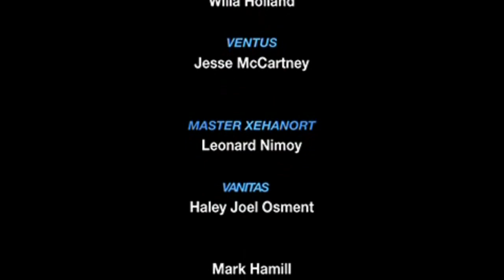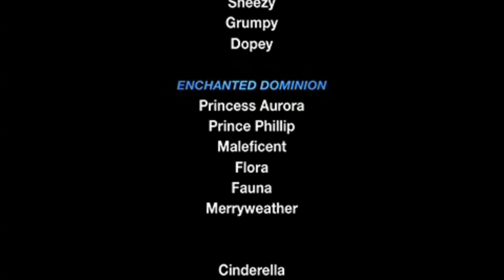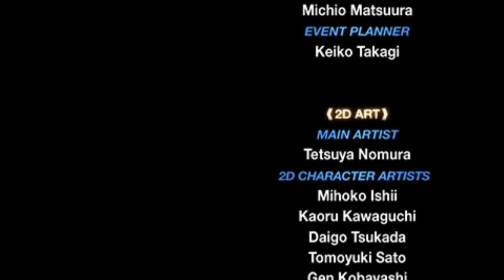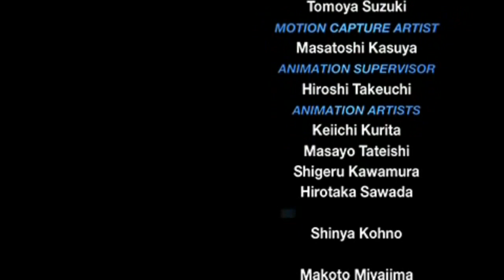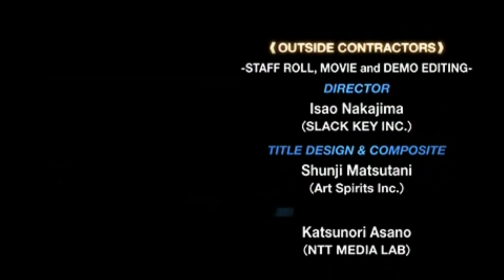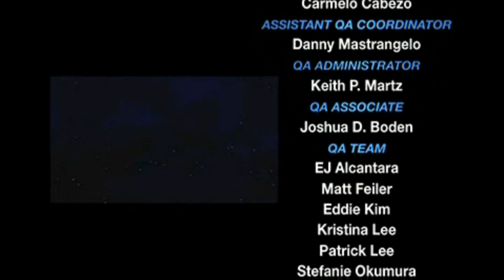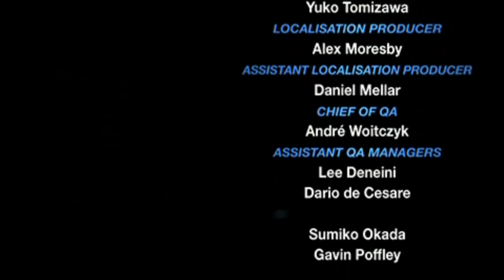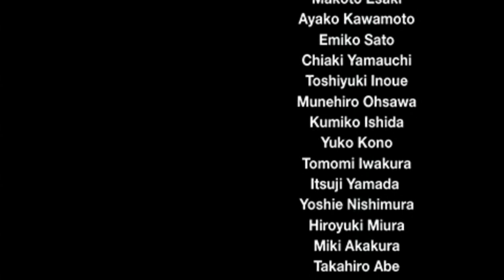KHBBS - Final Credits (Final Episode)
These are the super-long credits that play after you defeat Terranort in Aqua's final Episode.